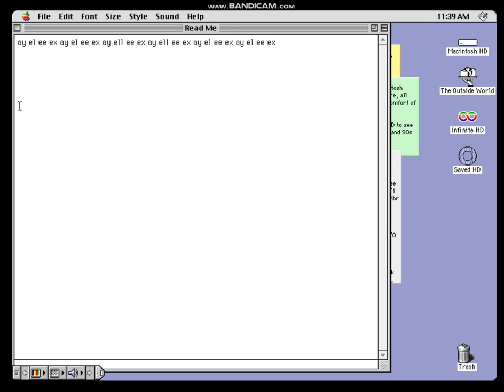The Spelling Alex's Name Song Original Version